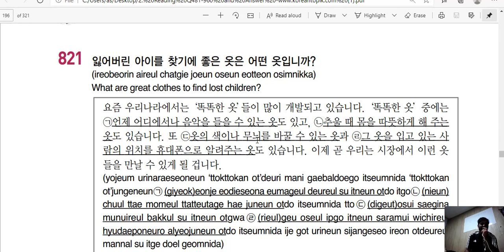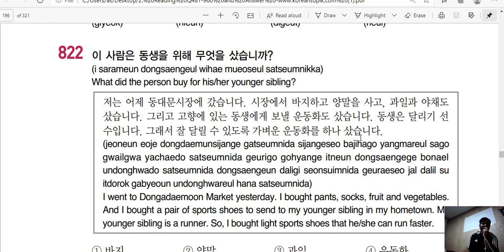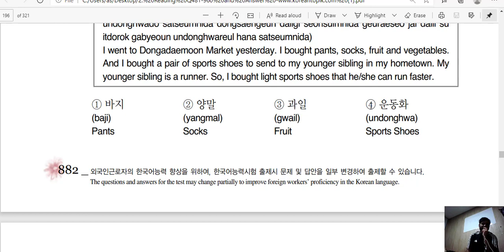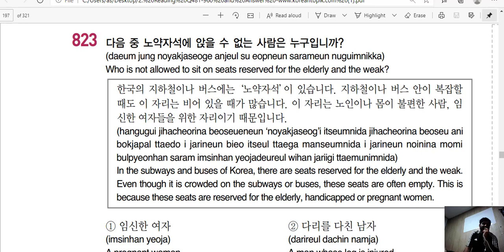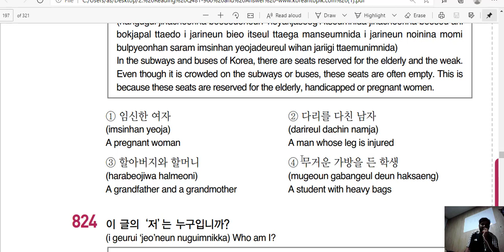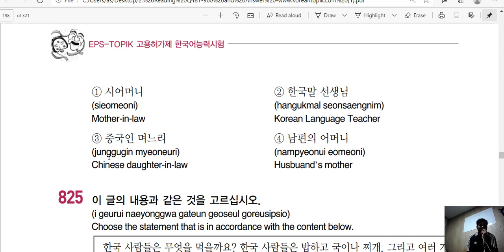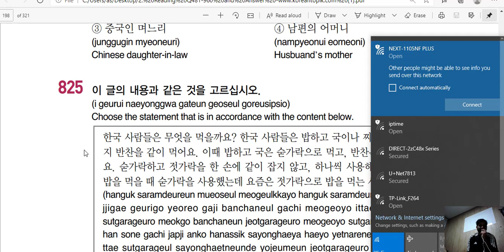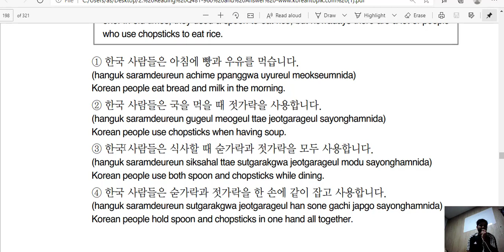Eps topik paragraph 821 TO 825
my new chanal...korean vlog24
plz sbscribe also this chanal thanks.

86 KB (8,469 words) - 06:06, 30 December 2020
Koreanic languages
52 KB (6,048 words) - 10:32, 20 December 2020
1 KB (131 words) - 04:56, 22 December 2020